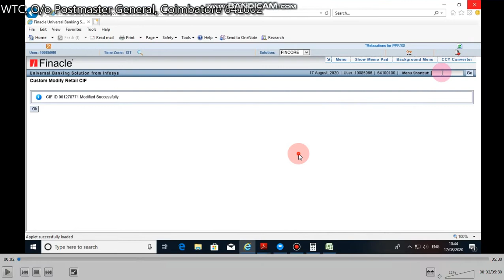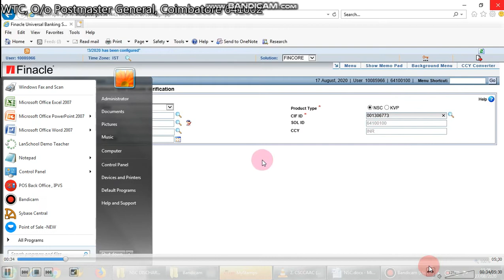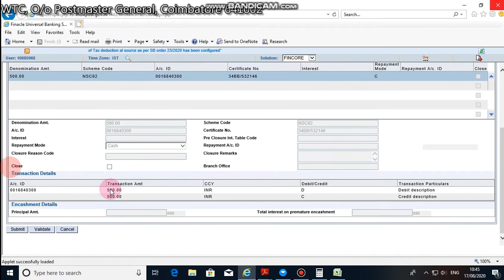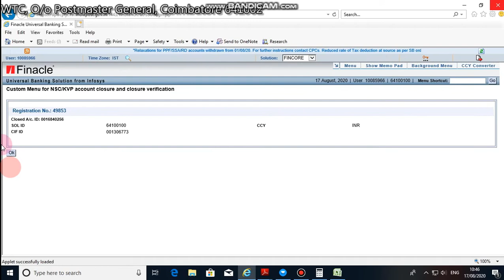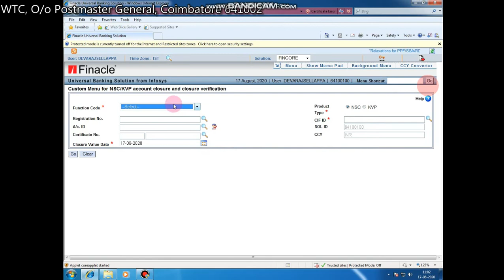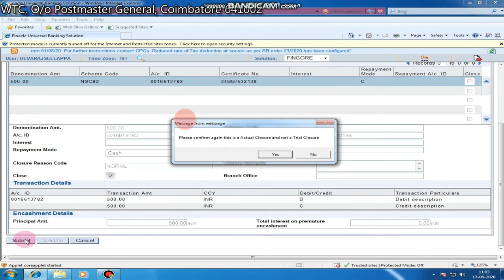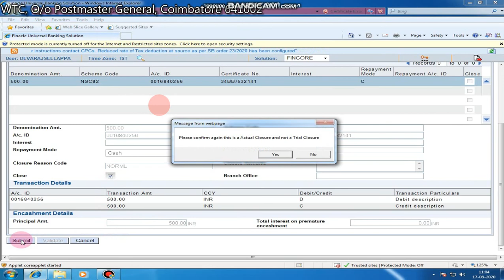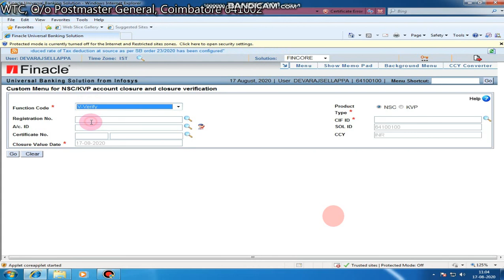48. NSC CERTIFICATE DISCHARGE BY CASH CSCCAAC - TAMIL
48. NSC CERTIFICATE DISCHARGE BY CASH   CSCCAAC - TAMIL